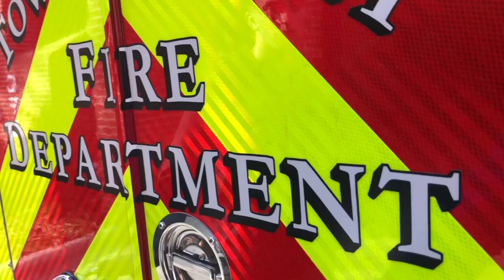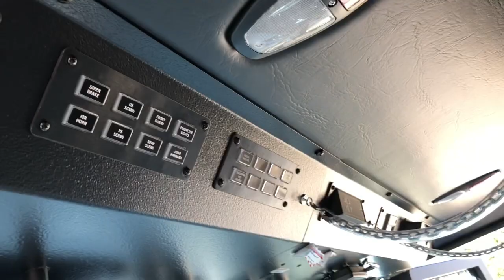Inside the Cary Fire Department’s New Truck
The Cary Fire Department has recently purchased two brand new Tiller Ladders from Pierce. See what the new truck looks like, and what equipment is beginning to be stocked as it prepares to enter the field of service!